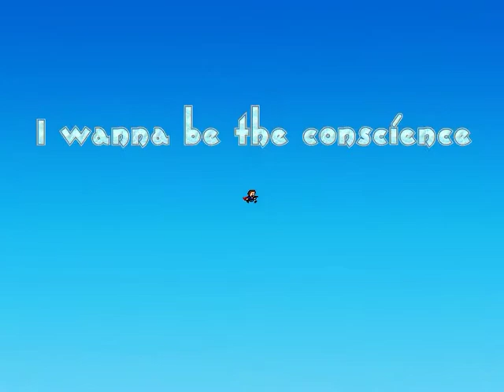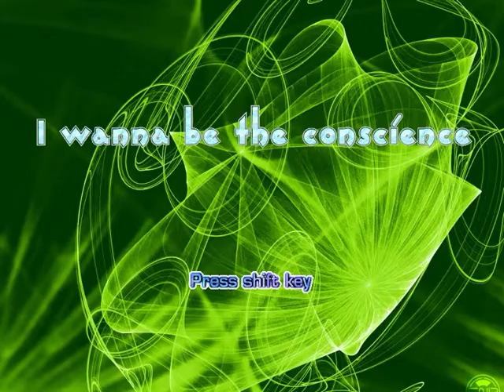【アイワナ界の良心】I wanna be the Conscience #10 マリス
このアイワナは、個人的にはとても好きなアイワナです。
是非、やってみてください!

死亡回数とクリアタイム
死亡回数:434回
クリアタイム:1:40:56

Midiumより死亡回数少なくて済みました!